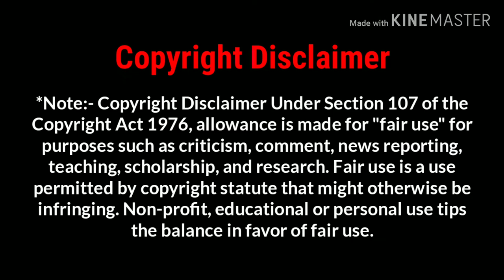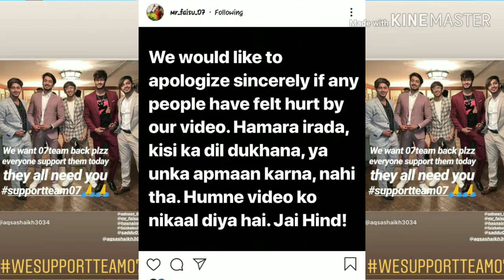TikTokViral @Team_07 Banned 🚫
By "TikTok Viral"
      "tiktok viral"